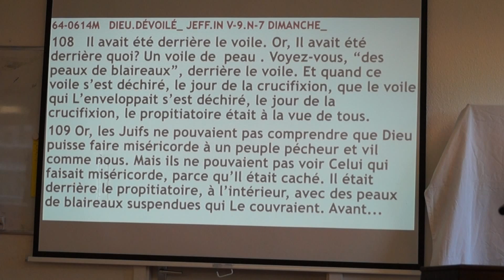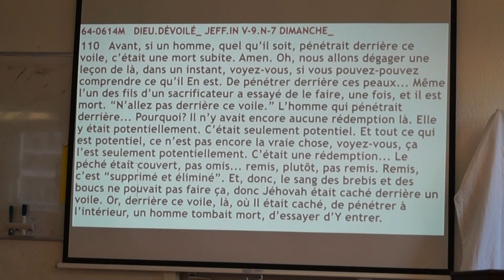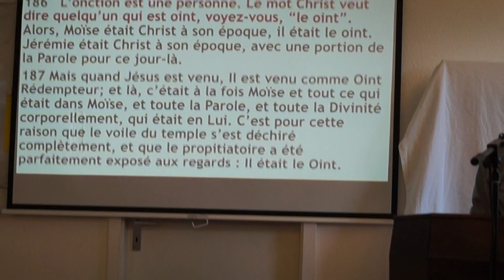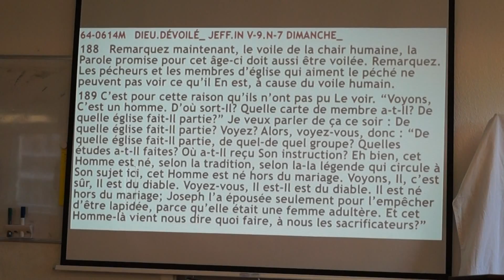ÔTEZ LE VOILE, LE 07.06.2015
LE ROCHER TABERNACLE